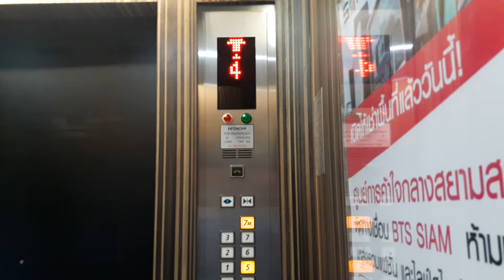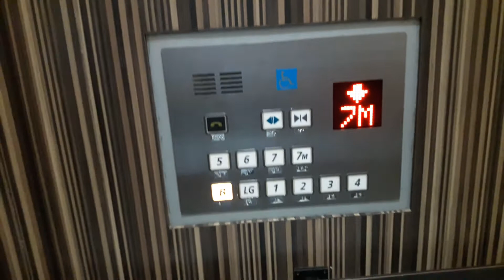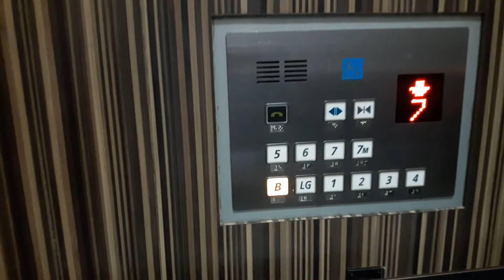【Happy Tuesday Elevator!】Hitachi Elevators @ Siam Square One, Bangkok「Winter」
Nice Hitachi elevators with voiceover. Enjoy!
サイアムスクエアワンのエレベーター
ลิฟต์ฮิตาชิที่สยามสแควร์วัน จังหวัดกรุงเทพมหานคร

Elevator Data
Manufacturer : Hitachi
Generation : Unknown
Capacity : 20 persons
Loading : 1350 kg
Floor Stop : B, LG, 1 - 7, 7M

Area - Siam, Bangkok
Date Taken - July 29th, 2017